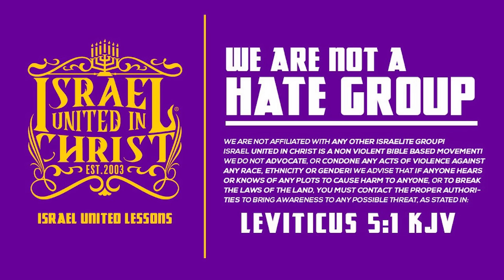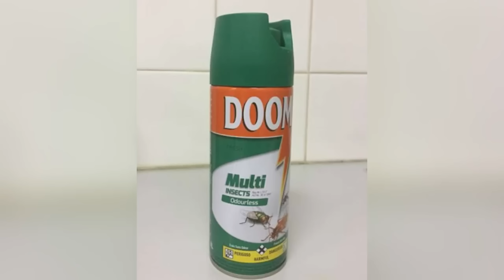JOHN 3:16 DEBATE‼️| Christian Crowd Didn’t Expect To Hear This!😧